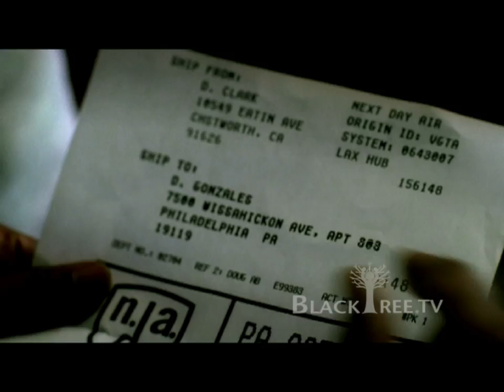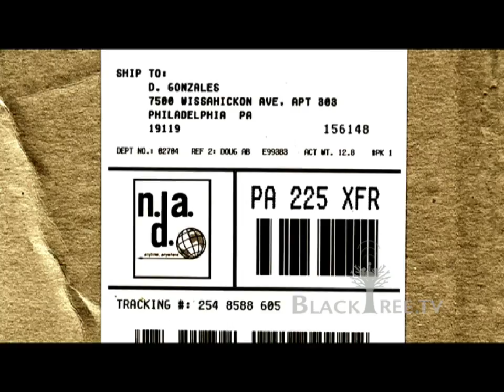Next Day Air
Starring Donald Faison (Scrubs), Mike Epps (Welcome Home Roscoe Jenkins), Wood Harris (The Wire), Omari Hardwick, (Saved), Darius McCrary (Family Matters), Cisco Reyes, Emilo Rivera (Weeds) with Debbie Allen (A Different World) and Mos Def (16 Blocks, The Italian Job) and introducing Yasmin Deliz.

Donald Faison stars as a hapless delivery man who finds himself at the center of a drug deal gone horribly awry.    Life isnt going smoothly for him - - he still lives at home, he just broke up with his co-worker girlfriend (Lauren London) and hes had so many complaints about his sloppy work habits that his own mother is threatening to fire him! But  he isnt one to let a few bad breaks ruin his day - - as long as hes got plenty of weed to take his mind off his troubles.

But when the wacked-out courier accidentally delivers a box containing 10 kilos of high quality cocaine to the wrong apartment, it sets in motion a hilarious and harrowing chain of events that could cost him is life.

The film is produced by Scott Aronson (Furnace) and Inny Clemons and written by Blair Cobb.  Benny Boom (Scarface: Origins of a Hip Hop Classic) directs the Summit Entertainment & Melee Entertainment production.